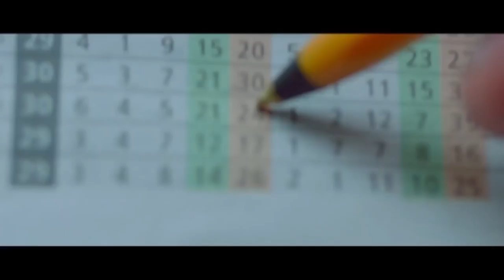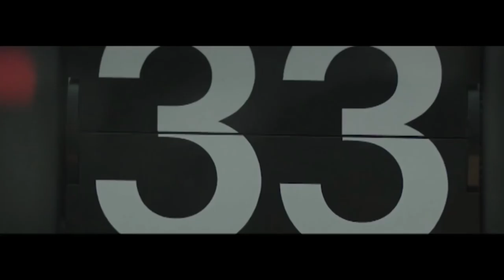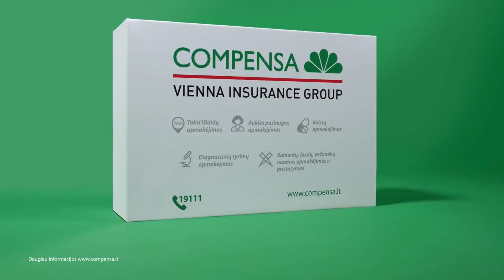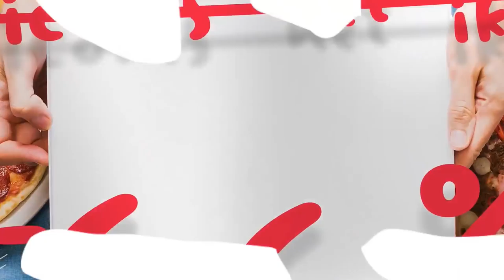„Betsafe–LKL“ rungtynės: „Šiauliai“ - „Lietkabelis“ [2018-04-29]